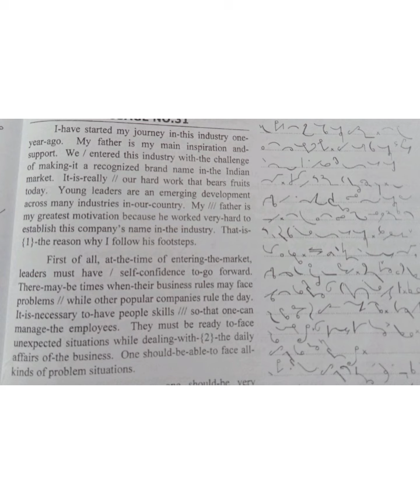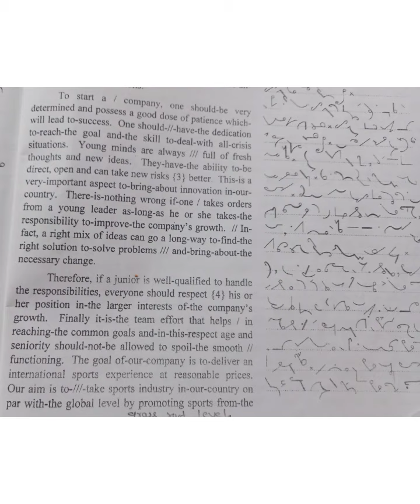80 WPM EnglishDictation (129)